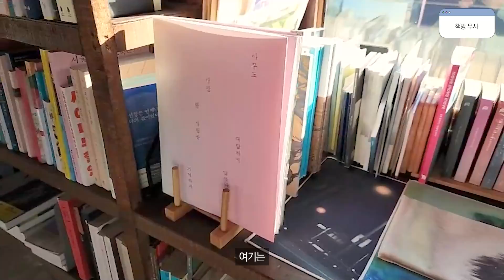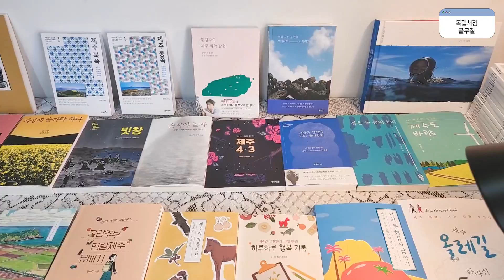제주도 여행 vlog EP.01 l 독립서점ㅣ책방ㅣ6월제주ㅣ바다ㅣ카페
6월 20일-6월 22일 제주도에 다녀왔습니다! 제주도엔 예쁜 독립 서점들이 많아요 제주도에 가신다면 가보시는 것도 좋을 것 같습니다!
영상 속 장소 더보기 👇

1. 갤러리 책방 섬타임즈 (제주특별자치도 제주시 애월읍 소길1길 15)
2. 카멜리아 힐 (제주 서귀포시 안덕면 병악로 166)
3. 책방 무사 (제주특별자치도 서귀포시 성산읍 수시로10번길 3)
4. 세화 해변 (제주특별자치도 제주시 구좌읍)
5. 송당나무 (제주 제주시 구좌읍 송당5길 68-140)
6. 풀무질 (제주특별자치도 제주시 구좌읍 세화합전2길 10-2)
7. 천리식당 (제주 제주시 구좌읍 송당6길 30)
8. 카페 델문도 (제주 제주시 조천읍 조함해안로 519-10)